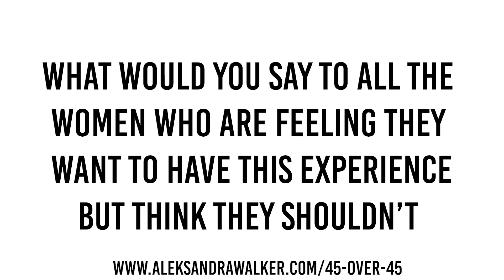My Body. My Story | 45 Over 45 Project - Bernadette | Interview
Bernadette is sharing her experience after the 45 over 45 project photoshoot.

WELCOME IN!  JOIN US!

My Body. My Story - 45 Over 45
is a project, inviting 45 women to join me on the adventure
of AN UNFORGETTABLE EXPERIENCE:

- to share the common bond of being 45+ years old;

- to show the World that SENSUALITY has NO AGE or SIZE;

- to reconnect with yourself and accept your body for the beauty it is NOW, and see the essence of you!

- to stand tall and appreciate every scar, every line, every dimple, and every grey hair;

- to give the everyday woman an unforgettable celebrity-style magazine cover photoshoot experience, resulting in PRINT EXHIBITION: a Gala Night CELEBRATION OF THE 45 OVER 45 participants, their friends, and family;

-  to share life stories of us, the rule-breakers, and role models - the women who inspire others to live life their way.

Founded by Aleksandra Walker in 2010, STORYTREND Production is a Sydney, Australia-based High-End Photo and Video Production Studio.

We all want to be in sync with other people.
Connecting with another person is one of the highest forms of social being for humans. At the heart of it is good storytelling. It’s how we communicate well with others and it’s why good storytelling is so powerful.

Storytrend believes that Photography, as well as Videography is All about Story. It is one of the powerful ways to Tell or Create your own Perfect Story, turning it into your Personal History.

Video: Sony A7 III and the 35mm Zeiss 2.8, Sony 85mm 1.8